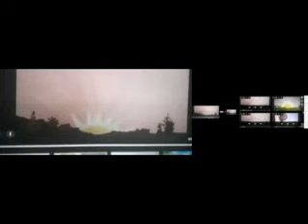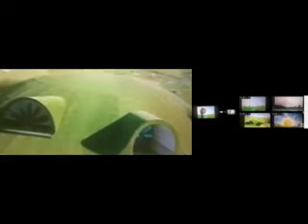13 de março de 2021